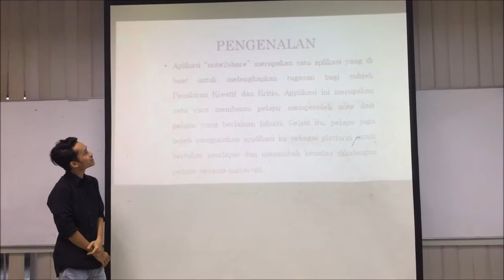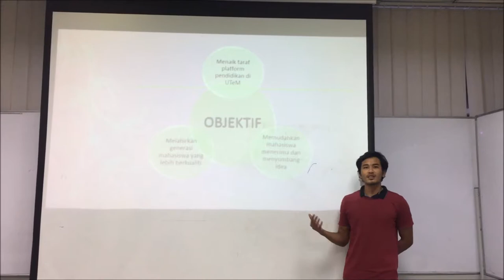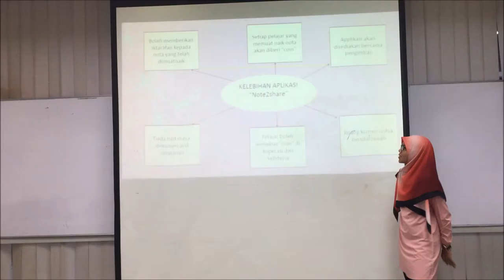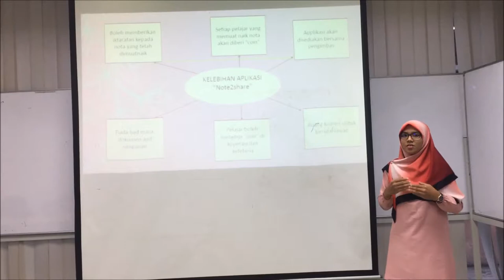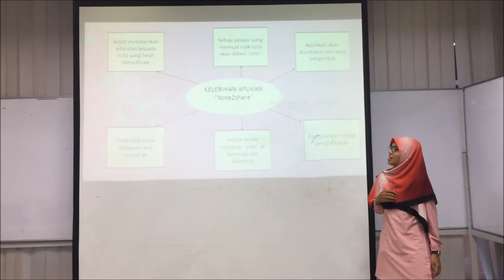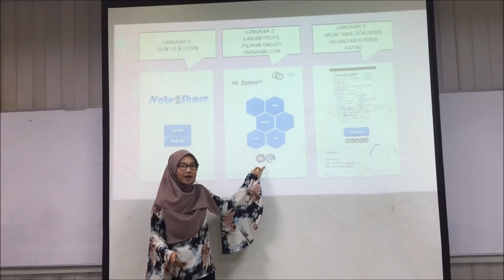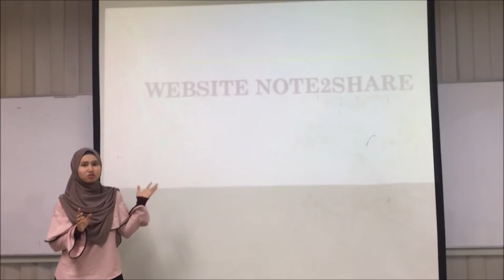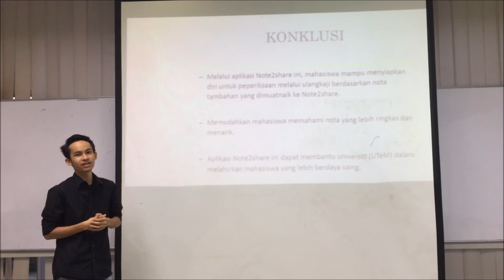Critical Thinking Note2share